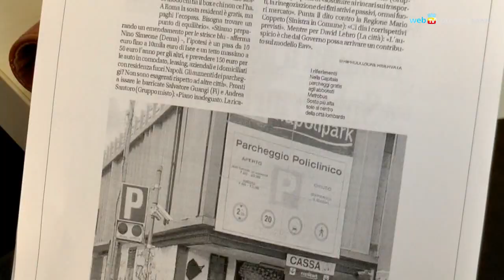Trasporto pubblico, in commissione le proposte per il rilancio di ANM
In commissione consiliare si esamina la delibera di Giunta comunale con la proposta al Consiglio per l'aumento di capitale di ANM.